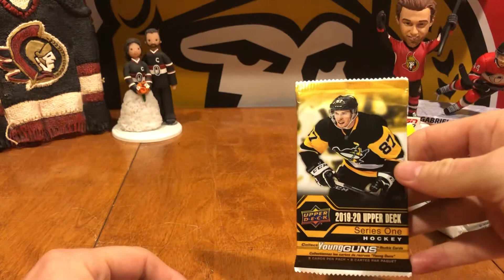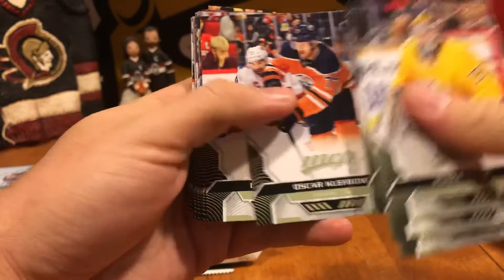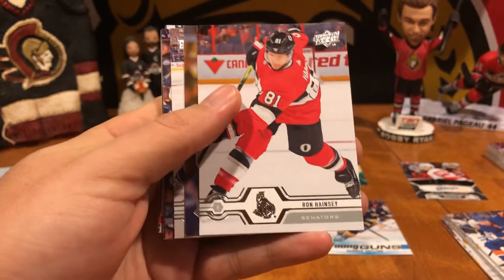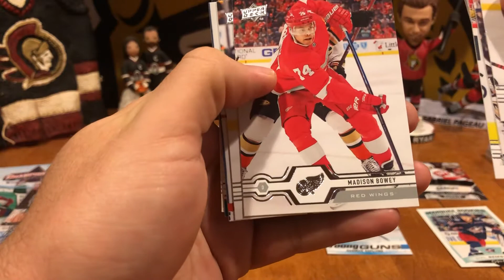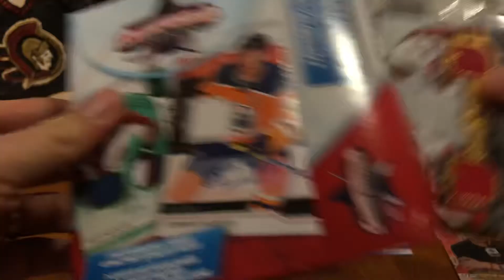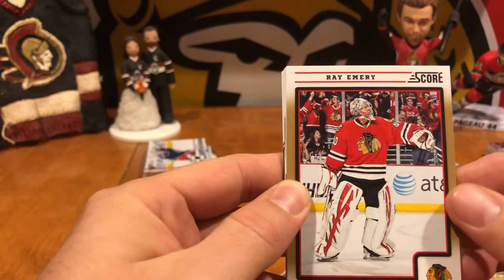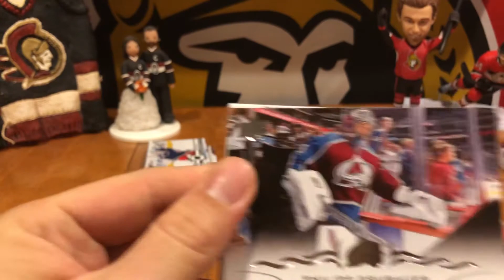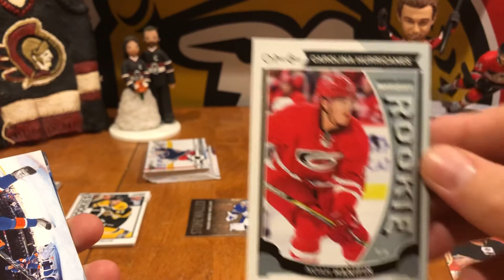Random packs. Walmart championship collection hanger box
Just some random retail. See anything you like?